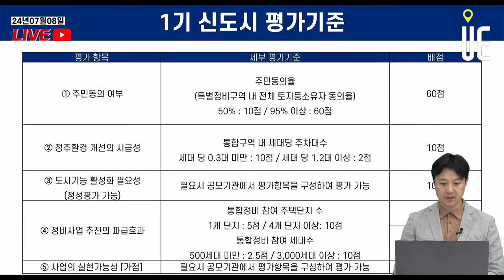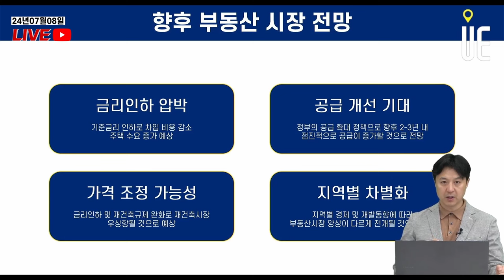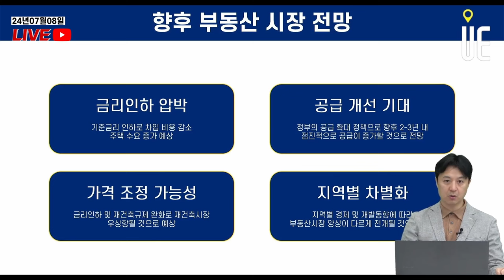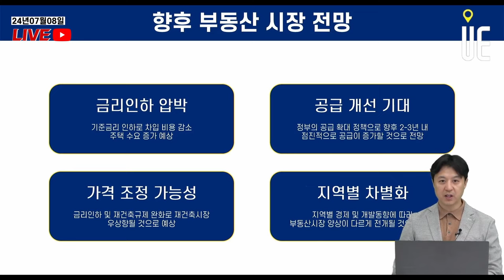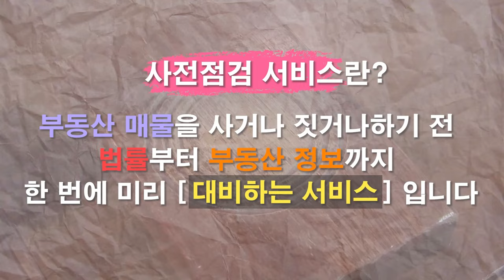이달 기준금리 동결 가능성↑하지만 하반기 금리인하 가능성 역시 크다!! [12시 송승현 라이브]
11일 개최되는 한국은행 금융통화위원회(금통위) 통화정책방향 결정회의에서 기준금리가 연 3.5%로 '12회 연속' 동결될 것으로 예상했다. 물가가 안정되는 모습을 보이고 있지만 미국의 통화정책방향이나 원·달러 환율 등의 불확실성이 여전하기 때문이다.

다만 한은이 다음 달에는 기준금리를 내릴 수 있다는 의견이 지난 설문조사에 비해 많아졌다. 이달 금통위에서 기준금리 인하 소수의견이 나올 것이라는 예상도 많다. 미국은 오는 9월에 기준금리를 내릴 것이라는 전망이 우세했다.